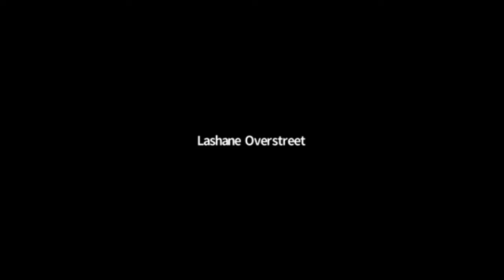Speaker Kat Cressida - Intro